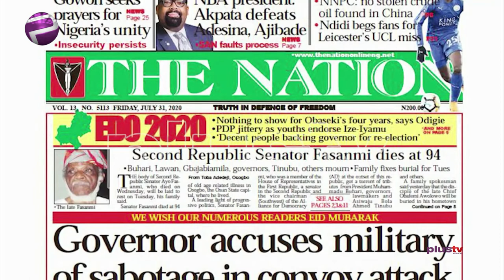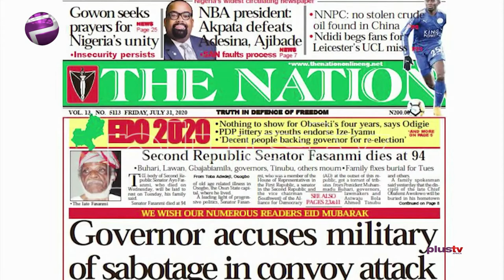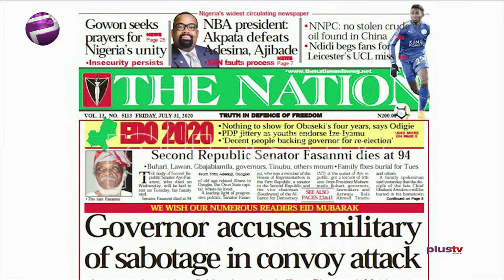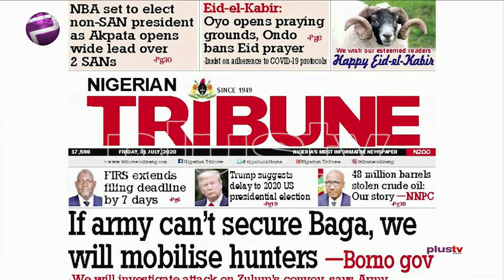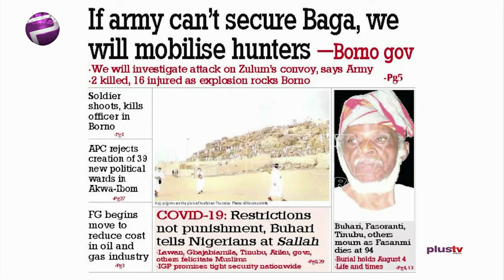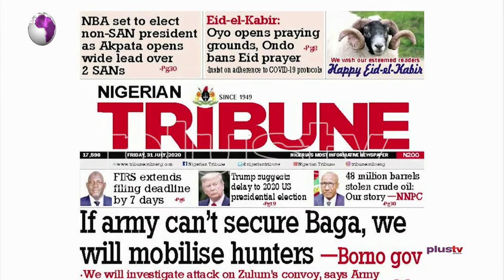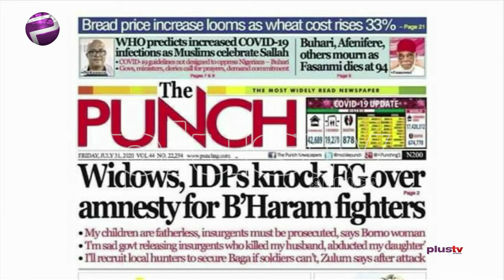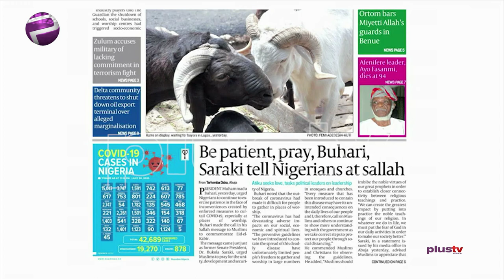Newspaper Review: Governor Accuses Military Of Sabotage In Convoy Attack